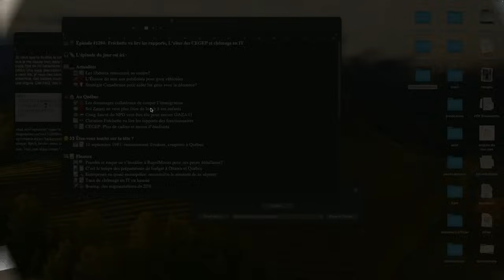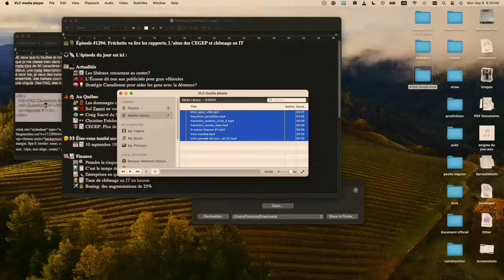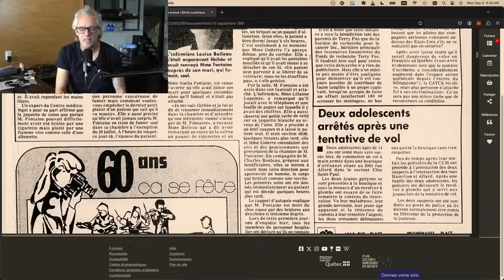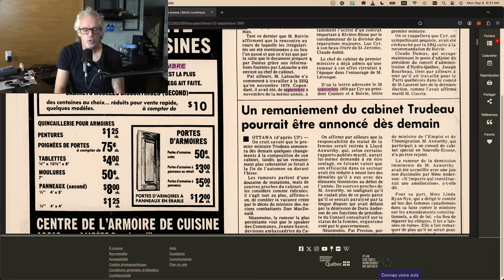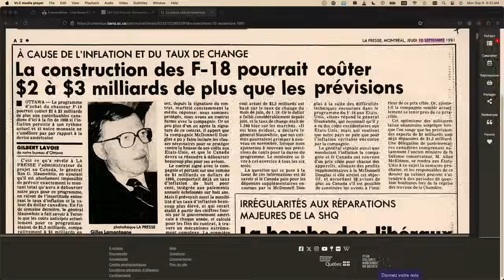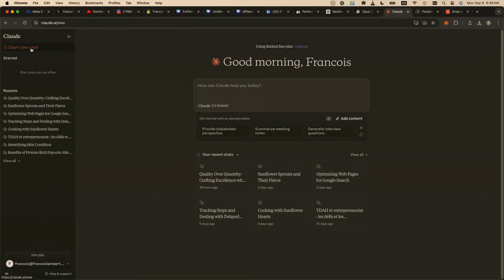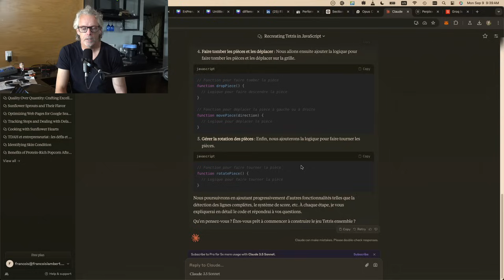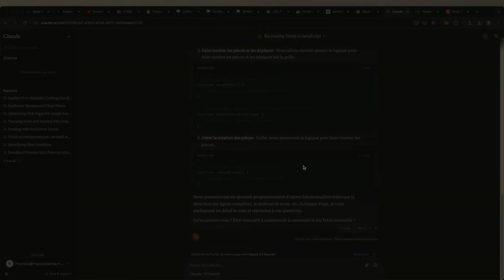📻🎙️ Épisode #1294: Fréchette va lire les rapports, L’abus des CEGEP et chômage en IT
📰💻 Actualités 🏛️🔄 Les libéraux retournent au centre? 🚗❌ L’Écosse dit non aux publicités pour gros véhicules 🧠💡 Stratégie Canadienne pour aider les gens avec la démence?

🍁🏠 Au Québec 🏘️🚪 Les dommages collatéraux de couper l’immigration 🍽️❌ Sol Zaneti ne veut plus faire de lunch à ses enfants 🗳️🇵🇸 Craig Sauvé du NPD veut être élu pour sauver GAZA!!! 📑👓 Christine Fréchette va lire les rapports des fonctionnaires 📚📉 CEGEP: Plus de cadres et moins d’étudiants

🤔👀 Êtes-vous tombé sur la tête ? 📅📉 10 septembre 1981: remaniement Trudeau, coupures à Québec

💸📈 Finance 🏢🔍 Prendre le risque de s’installer à RoyalMount pour des petits détaillants? 📊🧾 C’est le temps des préparations de budget à Ottawa et Québec 📈🔪 Entreprises en quasi-monopoles: reconnaitre le moment de se séparer 👩‍💻📉 Taux de chômage en IT en hausse ✈️💰 Boeing: des augmentations de 25%

😂🤔 Insolite 🥪2️⃣ 2 tranches de jambon par jour? 🦟🕐 Des moustiques en Septembre? 🧴💪 Le secret pour se garder jeune?

Résumé du bulletin de nouvelles :
Aujourd'hui, nous explorons un éventuel recentrage des libéraux canadiens en politique, une décision de l'Écosse de bannir les publicités pour les gros véhicules, ainsi qu’une nouvelle stratégie canadienne pour aider les personnes touchées par la démence.
Au Québec, le débat sur l'immigration suscite des inquiétudes, tandis que Sol Zanetti provoque une discussion en affirmant qu'il ne veut plus préparer les lunchs de ses enfants. Craig Sauvé du NPD a pour objectif d'être élu afin de sauver Gaza, et Christine Fréchette s’engage à lire attentivement les rapports des fonctionnaires. Les CEGEPs sont également sous le feu des projecteurs, avec plus de cadres et moins d'étudiants, un modèle qui fait débat.
Sur le plan financier, le pari pour les petits détaillants de s’installer à RoyalMount semble risqué, et c’est le temps des préparations budgétaires à Ottawa et Québec. Le chômage dans le secteur des TI est en hausse, tandis que Boeing propose des augmentations de 25% à ses employés.
Enfin, en matière d’insolite, il est suggéré de limiter la consommation de jambon à 2 tranches par jour, les moustiques sont encore présents en septembre, et un nouveau secret pour rester jeune fait parler de lui.

[00:00] Intro
[01:21] Actualités
[08:21] Au Québec
[15:41] Êtes-vous tombé sur la tête
[18:00] Finance
[27:20] Insolite
[29:40] Conclusion